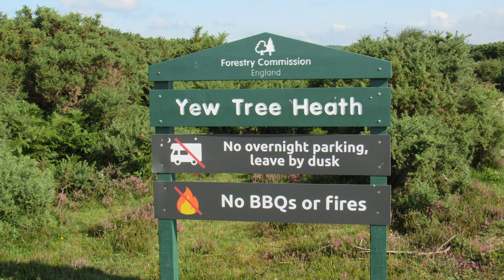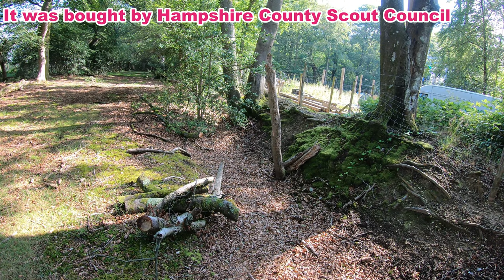NEW FOREST WALK at YEW TREE HEATH (NEW FOREST NATIONAL PARK) [4K]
This is another video in my series “ New Forest Walks” accompanied by my Whippet (Logan). In this episode, I visit Yew Tree Heath which is located 4 miles to the South East of Lyndhurst and undertake a 3 mile “figure of eight” route.

I park my car at the Forestry Commission car park at Yew Tree Heath (please note that it is often closed between March & July as there are ground nesting birds in the area).  The car park is in fact on the site of a Heavy Anti Aircraft Battery that was located there in World War Two.  At the start of the walk I have a little exploration around the site to see what evidence still remains of the Battery.

My route takes me South for the smaller loop and I head towards the Ferny Croft Scout camp. When I get there I circumnavigate it and go into a really pretty bit of woodland and then on to some great views to the South.

I then head North for the larger loop of the walk which is mainly on open heathland. I pass a Bronze Age Barrow and can make out the spire of Lyndhurst church and Northerwood House in the distance. Coming Eastwards, I pass Decoy Pond Farm – which was used as a filming location for the 1974 movie “Brief Encounter” (starring Sophia Loren & Richard Burton).

Just before I get back to the car park, Logan gets to enjoy some “Whippet Zoomies” on a sandy track.  Our final destination is the Drift Inn at Beaulieu Road Station.

NB: Since the making of this video, the local landmark that was once the Fawley Power Station tower, that had stood for over 50 years, has been demolished!

I use a GOPRO HERO 7  or 8 Black Action Camera (sometimes with a Gimbal) & a Rode microphone (either a “Shotgun” or  a Rode Wireless Go) together with a Canon Powershot SX530 HS.